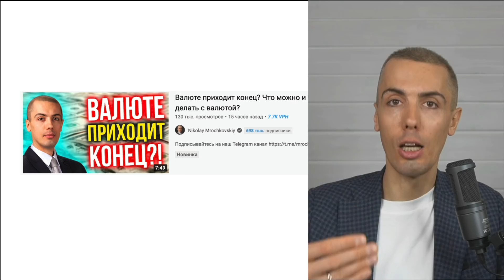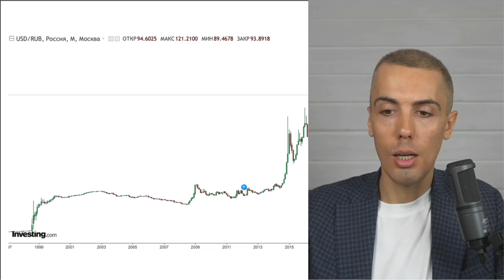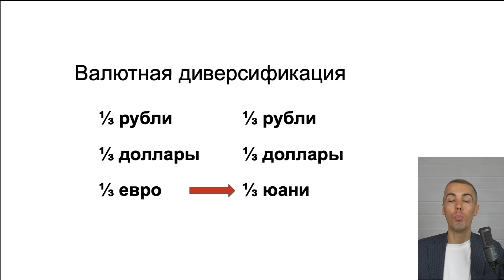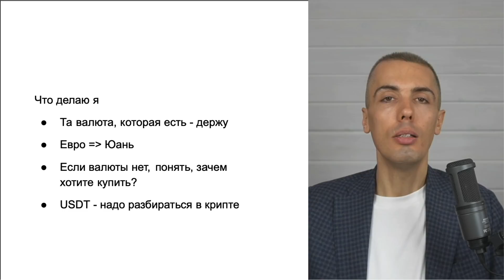Доллары - покупать или продавать? Что будет с долларом?